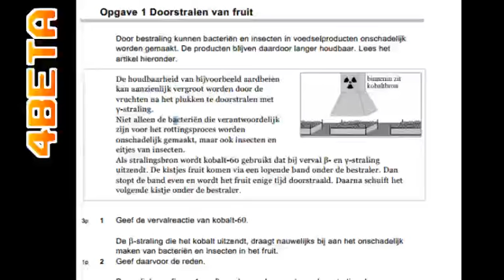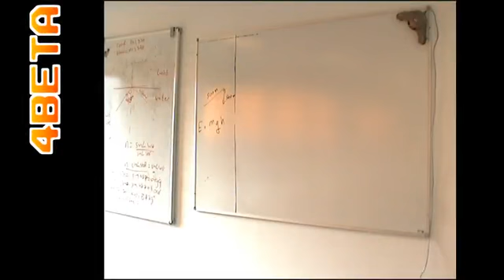Eindexamen natuurkunde 2008 - opgave 2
Deze video is onderdeel van examentrainingen en bijlessen bij 4beta.nl